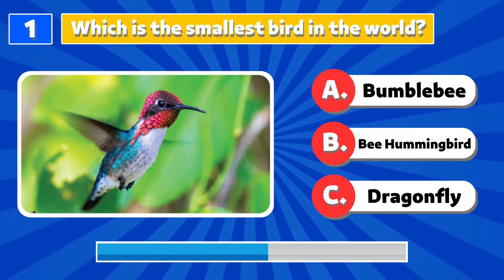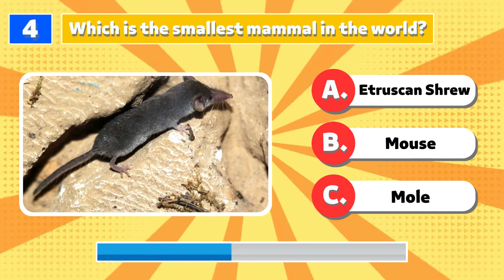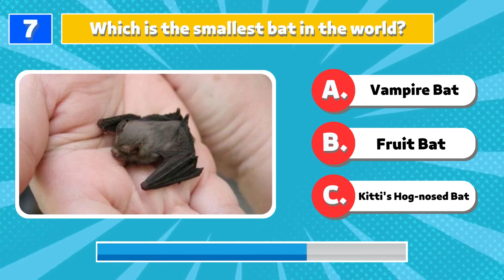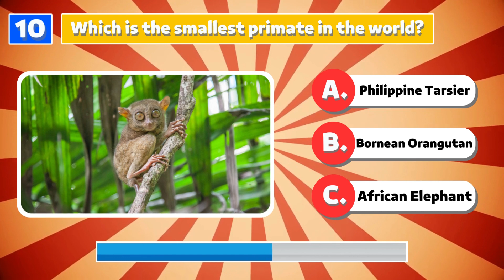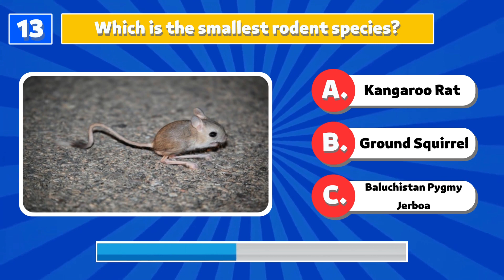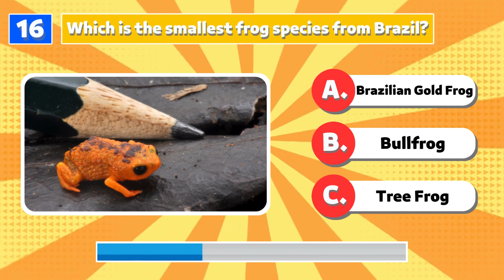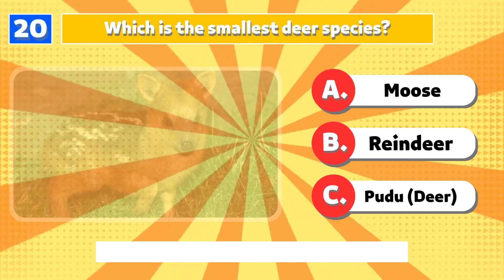Guess 20 small animals/NameThat Animal small AnimalPuzzles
Prepare yourself for an exciting challenge as our "Guess the World's 20 Smallest animals. in this quiz we puts your animal knowledge to the stand! in the 20 smallest animal We'll show you images and fascinating details about these small marvels in this exciting movie, and it's up to you to identify the correct species. You will be in amazed of the astonishing diversity of nature after seeing these extraordinary creatures, which range in size from tiny frogs to small primates. Improve your guessing abilities and try to spot the smallest of the tiny. Come along on this fascinating exploration with us, and let's determine who among us has the most in-depth knowledge of animals.